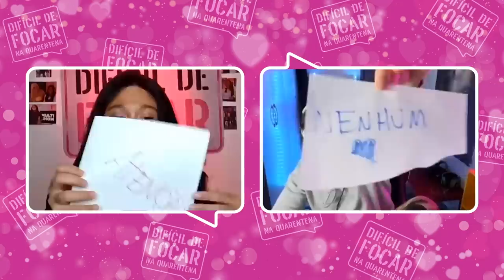Blogueirinha vaza CONVERSA ÍNTIMA com T3ddy 🔥 | Difícil de focar na Quarentena | Humor Multishow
Com o dia dos namorados chegando, Blogueirinha resolve apimentar a relação com seu webnamorado T3ddy. O que ele não esperava é que a conversa do casal estava sendo gravada! T3ddy abre seu coração sobre o motivo de nunca aparecer com meninas, fala sobre as suas fotos vazadas e tem uma DR pesada com Blogueirinha. É claro que apesar do clima tenso, o casal não deixar de trocar carícias virtuais 🤭

🎥 ASSISTA TAMBÉM 🎥